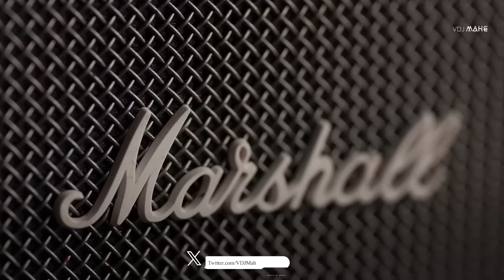Vikram | Jailer | Leo | Jawan | Mega Mashup | DJ DALAL LONDON | VDJ Mahe | Hindi Version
🎶 Dive into the Fusion: Let the seamless blend of Vikram's charisma, Jailer's swag, Leo's charm, and Jawan's energy transport you into a realm where musical boundaries disappear. It's not just a mashup; it's a celebration of the power of music to unite diverse styles and eras.

🔥 Unleash the Legends: From the timeless charisma of Rajnikanth to the romantic allure of SRK, the intense energy of Kamal Haasan, and the contemporary vibes of Vijay, this mega mashup is a tribute to the legends who have shaped the musical landscape.

🎬 Share the Magic: Spread the love by sharing this mega mashup with your friends and fellow music enthusiasts. The more, the merrier!

🚨 Hashtags to Trend

Hit play now and let the Mega Mashup madness begin! 🎉✨

Thank you for all the support all this while. ✨

🎬 Visuals - VDJ Mahe

👉 Follow The DJ Artist: DJ DALAL LONDON

🎶 About VDJ Mahe:
Mahmudul Hasan Mahe known as VDJ Mahe by profession name, is an independent DJ Music Producer, and Video Editor, VDJ Mahe has worked on many official remixes and mashups. As an accomplished artist, he has worked with all top Indian DJs and has been a personal video maker for most of them. Delivering massive value to his clients has been the focus of his career for the past many years and now this time VFX HEAD & the best VDJ He is.

Amazon Music

Best Regard
- Mahmudul Hasan Mahe aka VDJ Mahe ❤️